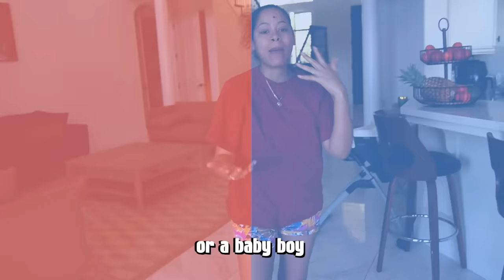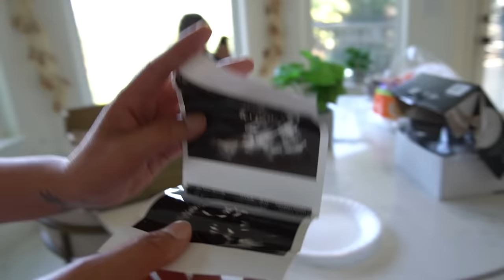Gender Reveal For Baby #7 | Is It Boy Or Girl?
About Beautdee and The Bunch Family:
Welcome to the official Beautdee and The Bunch Family YouTube channel! On our channel, you’ll find a variety of family and lifestyle content including hair, challenges, get ready with us, cooking, travel, food, mukbang, pranks, q&a, beauty, and much more. For instant updates, check out the social media accounts above.